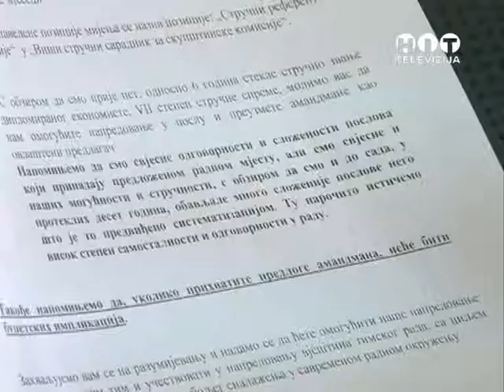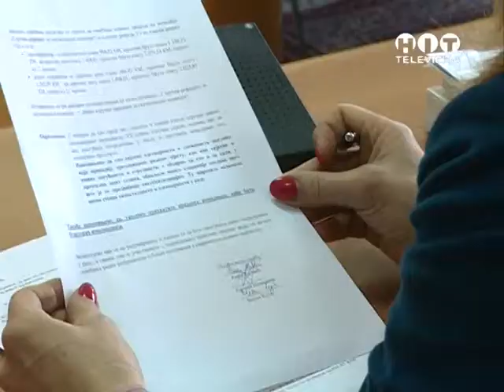Nece biti kasnjenja budzeta